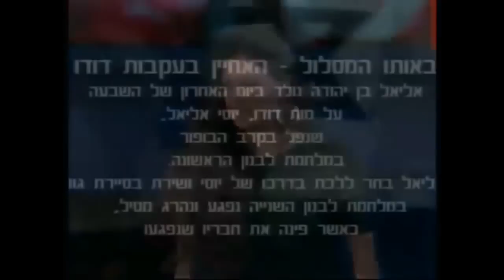Israeli song - Song of Hope (Hebrew songs and spiritual songs from Jewish music)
Israeli song - Song of Hope (Hebrew songs) , sung by  Miri Mesika at memorial day.

Lyrics:  This day is a beginning
You touch a new page
On this day a prayer will be carried
Know that there's someone listening
Don't give up immediately
You have a distance to go
If not now maybe in another year

This day is a beginning
Think, you can do differently
And the answer to the question
Is hiding within you
Don't be scared now
Because the path hasn't been lost to you
If not today maybe in another year

Strange world
It's all yours
When the hope burns in the heart
There's loneliness
There's pain
But the hope stays with you
Don't lose the hope
Guard over it
What will be tomorrow
Nobody knows

This day you are first
You chose for yourself
On this day you succeed
And the main thing is that you didn't break down
Don't be in despair now
Your faith guards you
Even if another year has passed